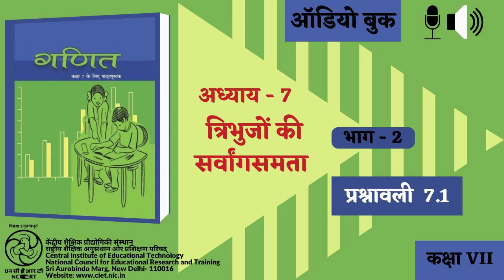Adhyay-7 Tribhujon ki Sarwangsamta : Bhag-2 : Prashnawali 7.1